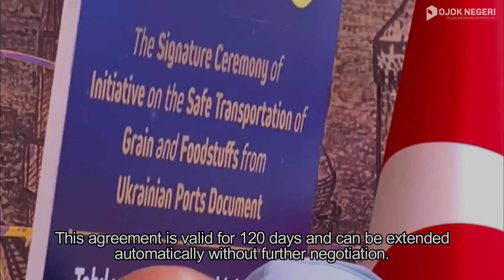Kesepakatan Dilakukan Menteri Pertahanan Rusia dan Menteri Infrastruktur Ukraina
Pejabat Rusia dan Ukraina telah menandatangani kesepakatan untuk mengizinkan ekspor biji-bijian dari pelabuhan Laut Hitam Ukraina.

Hal itu tercapai tak lama usai Sekretaris Jenderal PBB Antonio Guterres dan Presiden Turki Recep Tayyip Erdogan mengatakan perjanjian itu akan membantu meringankan krisis pangan global.

Menteri pertahanan Rusia Sergei Shoigu dan menteri infrastruktur Ukraina, Oleksandr Kubrakov, menandatangani kesepakatan secara terpisah pada hari Jumat, dengan hati-hati menghindari duduk di meja yang sama dan menghindari berjabat tangan.

Upacara penandatanganan berlangsung di Istana Dolmabahce Istanbul yang mewah di hadapan Erdogan dan Guterres.

penasaran?

Ikuti terus Channel Pojok Negeri Media!